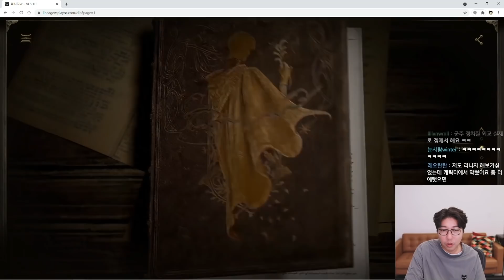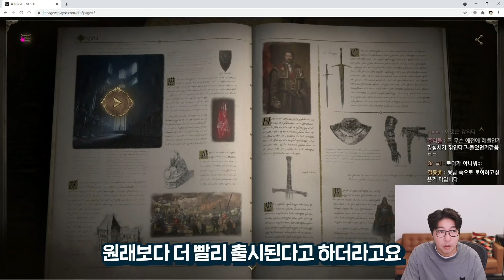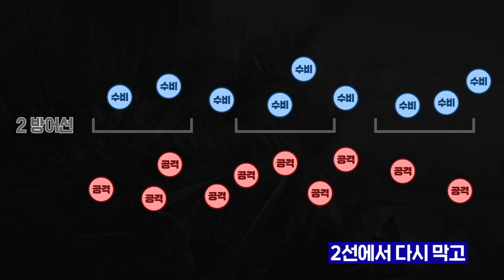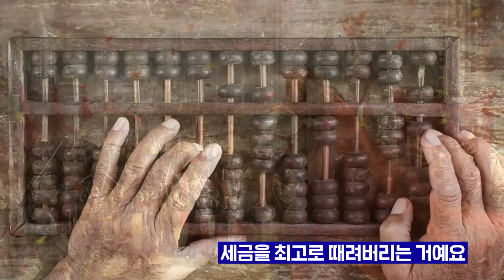리니지W 어떤 게임일까 살펴봤습니다!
대도서관 / 대도서관 게임 / 리니지W / 공성전